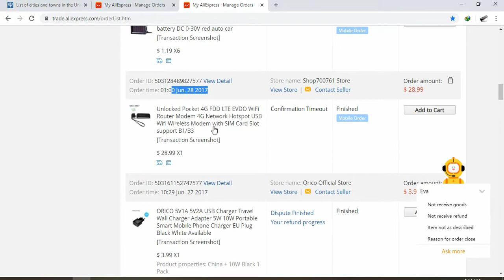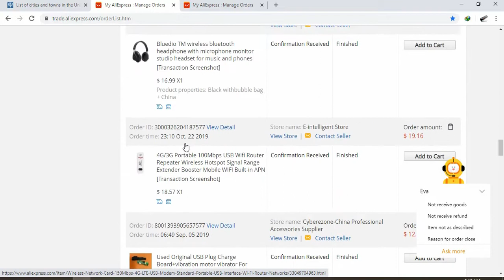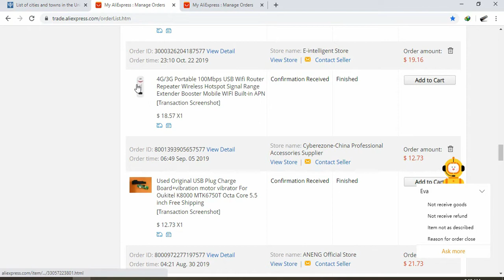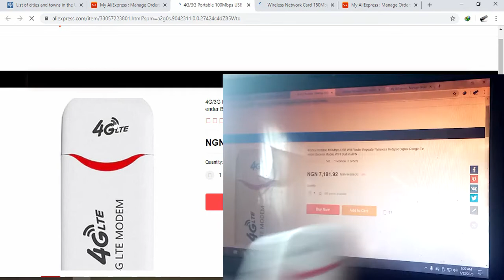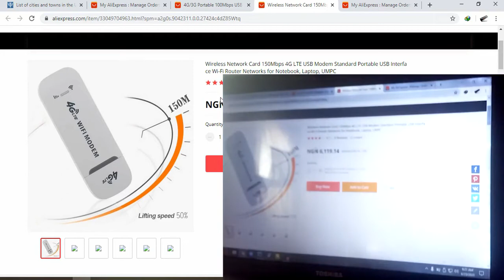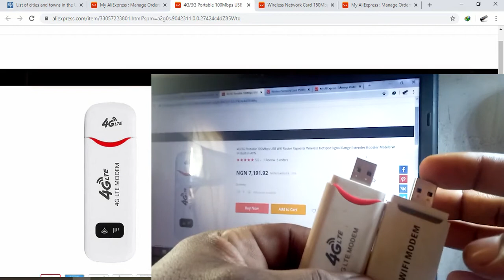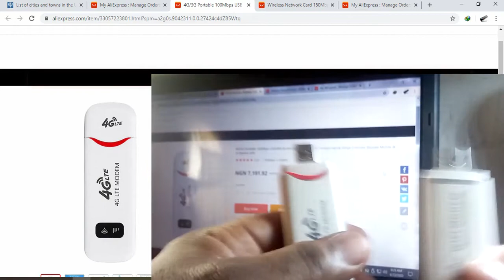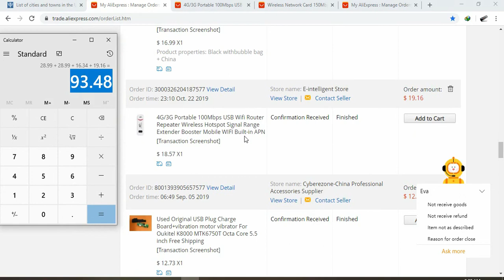Are China 4G LTE modem all Fake?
In this video I shared my 2 years’ experience with 4 Chinese 4G LTE Wi-Fi Modems and how each of them performed, I shared the on that worked for 2 years and also the one that gave up after 5 minutes of use, I will still buy more from Aliexpress, this time I am eyeing this particular one in the link below, because I have read more reviews about it.

TE MF910 4G LTE WIFI Router